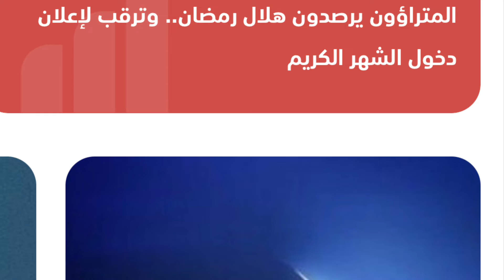خبر عاجل .. المتراؤون يرصدون قبل قليل هلال رمضان في السعودية وترقب لاعلان رسمي بدخول الشهر الكريم